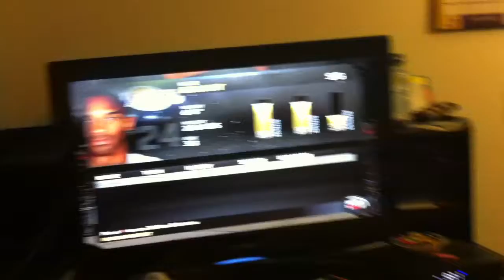MBA 2k11 Kobe strained his Achilles